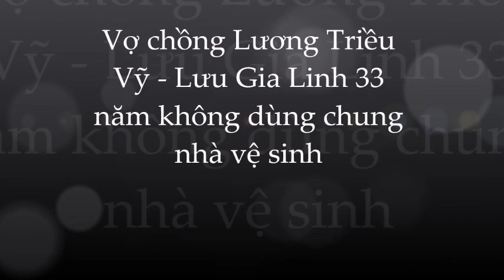🌺Tiết lộ bí mật gây sốc về Lưu Gia Linh - Lương Triệu Vỹ sau 33 năm mặn nồng